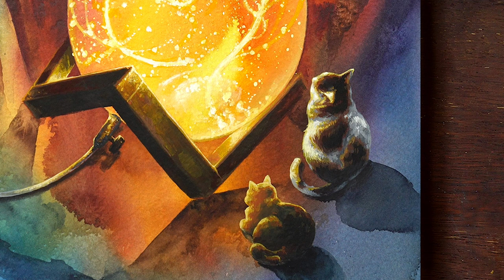Watercolor&Postercolor/Erudaart Daily challenge #48/Fantastic painting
Tools
Paper: Fabriano watercolor paper 300g
Brushes:
5 Herend s-3300 Maskingbrush (korea)
3 Hwahong 500 (korea)
Paints: Mijello Watercolor +Alpha Postercolors